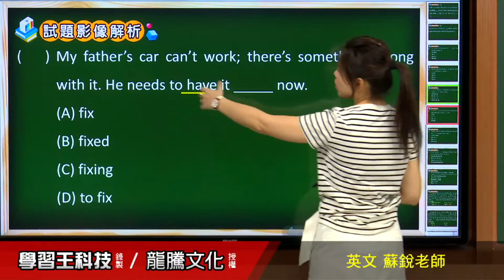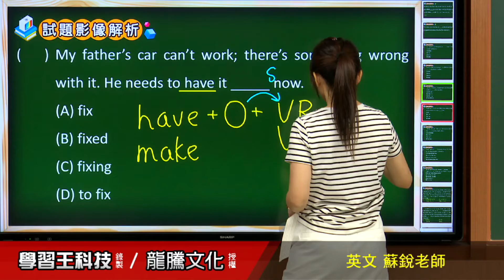【月考王解題影音】《普高英文》 Lesson7 From Trash to Triumph 文法選擇23